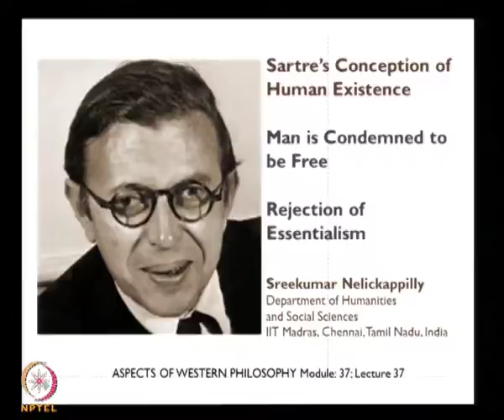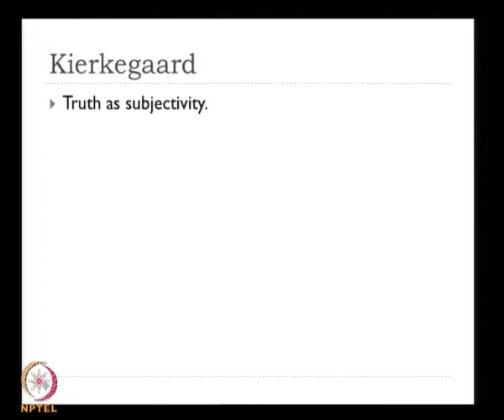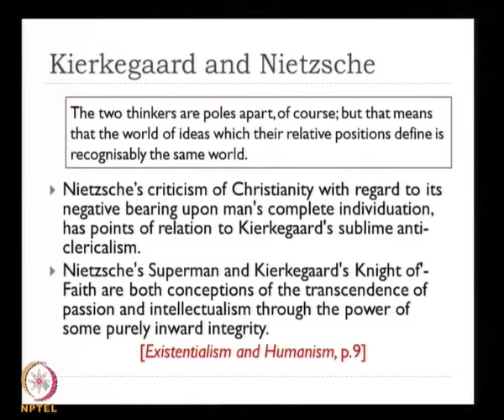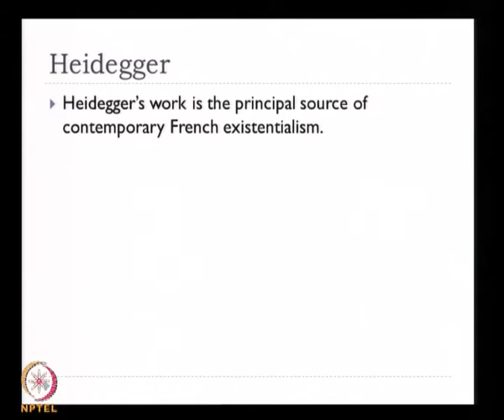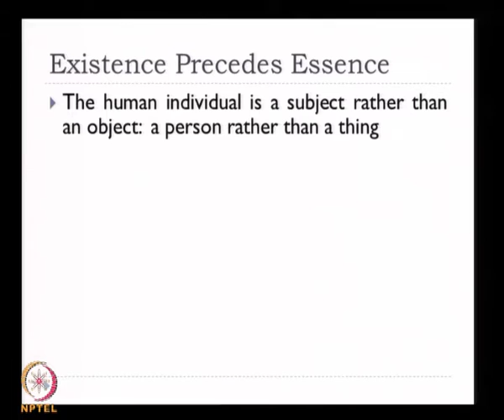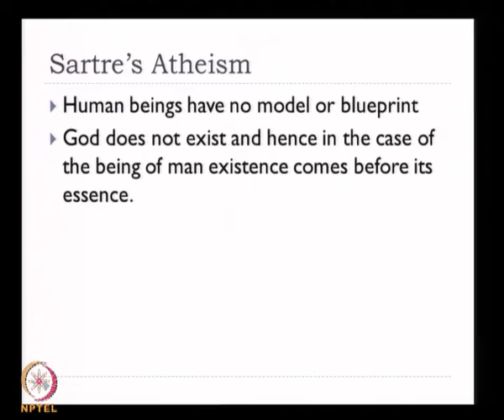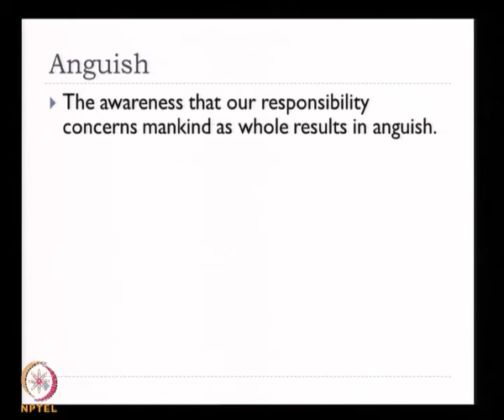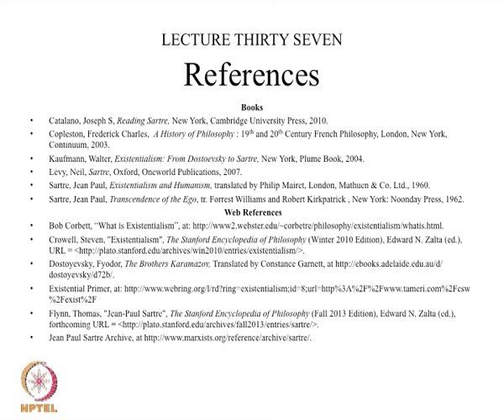Mod-01 Lec-37 Sartres conception of human existence; man is condemned to be free;